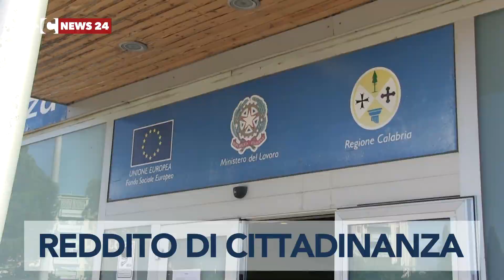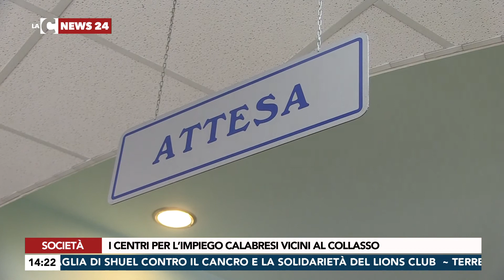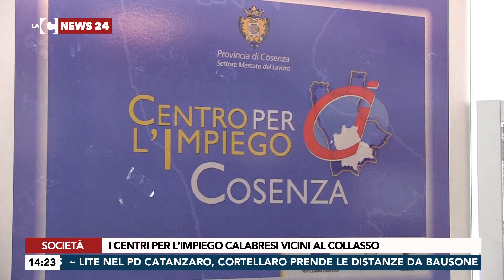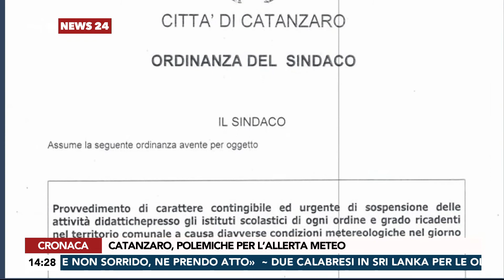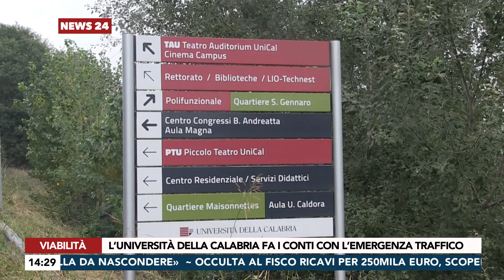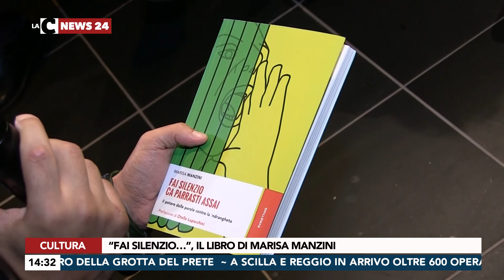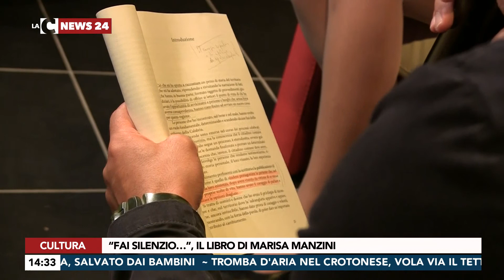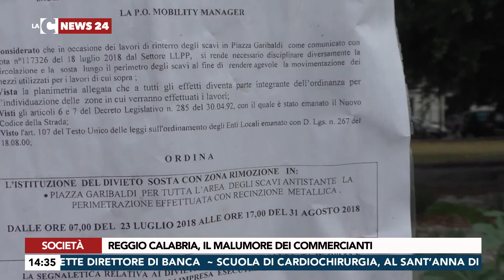LaC News24 Edizione Giorno 04-10-2018